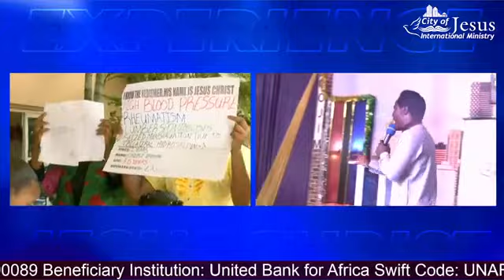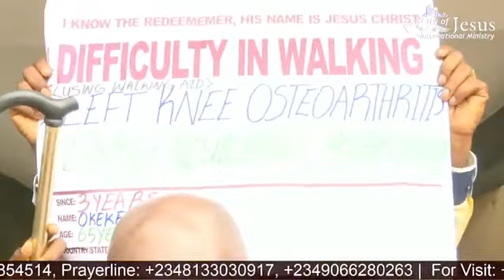COJIM MASS PRAYER (24.07.2022)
JESUS CHRIST FOOTPRINT is for the ACTIVE DICIPLES of Prophet T.B Joshua the General Overseer of The Synagogue, Church Of All Nations (SCOAN) such as; Apostle's, Evangelist's, Man of God's, Pastor's, Prophet's, Prophetesse's and Prayer-Warrior's activities.

DOWN BELOW ARE THE LIST OF TREE FRUITS AND THEIRS FRUITS:

TREE: 😇PropHet T.B Joshua😇 General Overseer of (SCOAN), The Founder is Jesus Christ!. 🇳🇬

FRRUITS:
😇 Prophet CHRISTOPHER Tonge known as Brother CHHRIS of (God’s Heart TV) 🇬🇧
✝️ Evangelist EDWARD Gardiner in (Hungry Generation Del Ministry) 🇬🇧

😇 Prophet MICHAEL () 🇬🇷, a fruit of Prophet Harry.

😇 Prophetess EVGENIA Zefteridou () 🇬🇷, a fruit Prophet Harry.

We pray you will be inspired in your journey of faith!